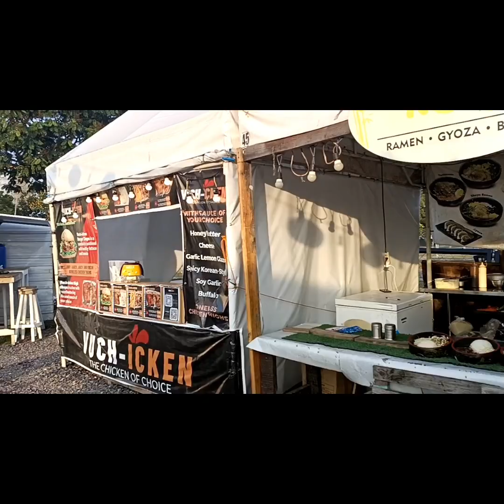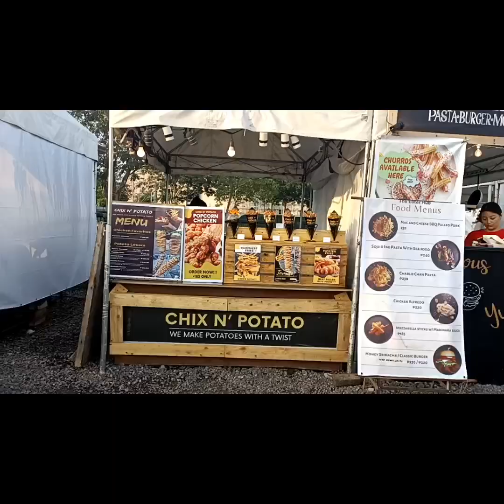VERMOSA FOOD LIFESTYLE